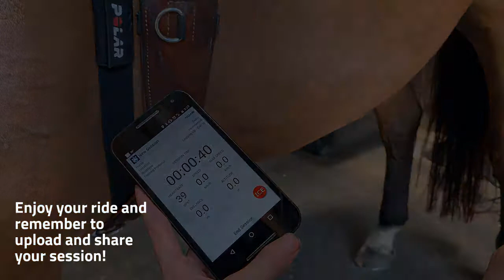Using an Equine Heart-Rate Monitor with KER ClockIt Sport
Tips on tacking up with the new KER ClockIt™ Sport heart-rate monitor.

Use the slider to adjust the belt and snap in transmitter. Place over horse's topline and slide closure. Rotate transmitter into position. Check the placement of the slider and closure to ensure it will not rub or interfere with tack--adjust as needed. Flip belt over and apply gel to smooth electrodes (use a lot!). Flip back and place pad and saddle. Put girth behind transmitter. Confirm belt tightness and check slider and clip after tightening. Start session and confirm heart signal is transmitting. Enjoy your ride and remember to upload and share your session!